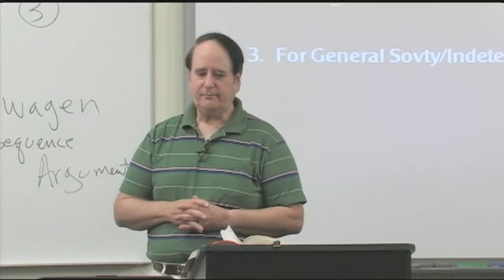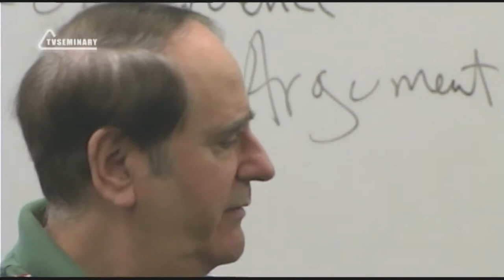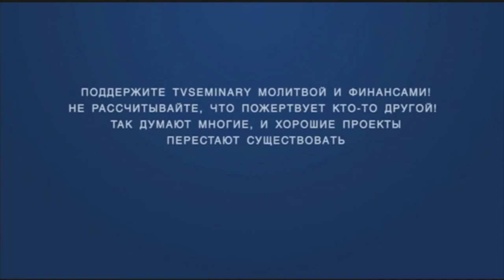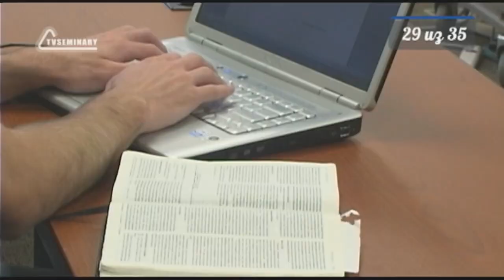ST5101 3 Rus 29 Установление Бога Модель общей суверенности Вопросы и ответы